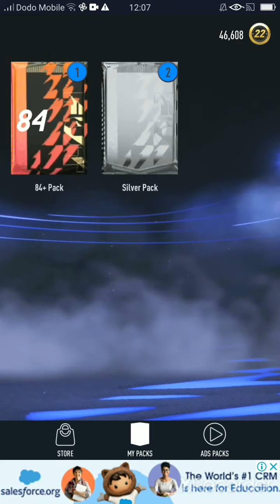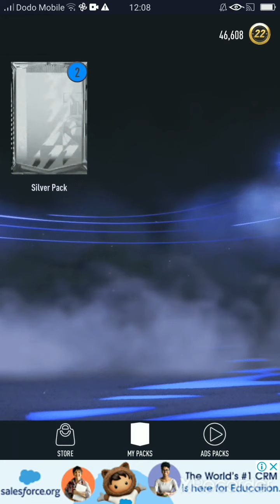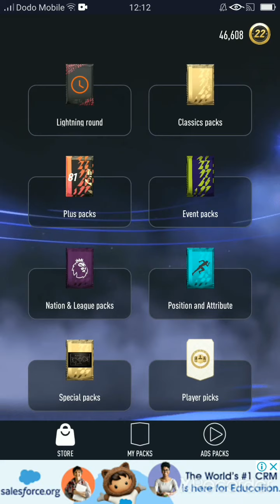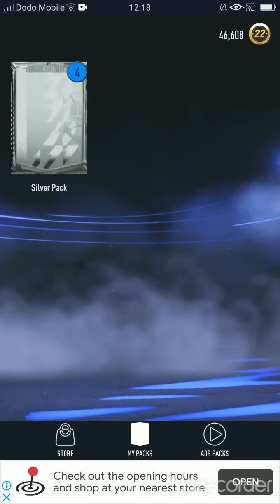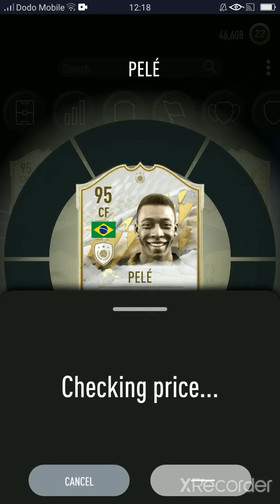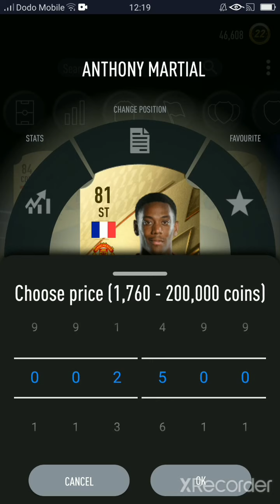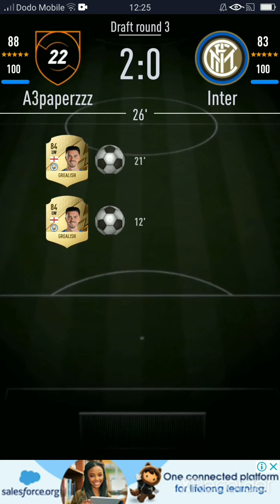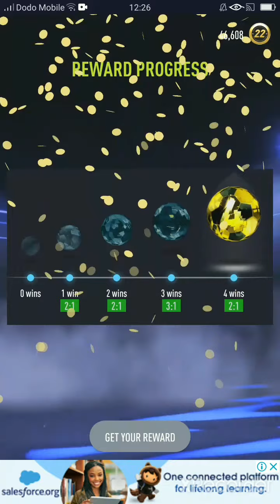SMOQ GAMES 22 IS OUT!!! I S1 E2 I Smoq Games 22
This is episode 2 of smoq games 22. Btw I changed to smoq games instead of madfut because I used to play smoq games 21 before madfut 22 was released.